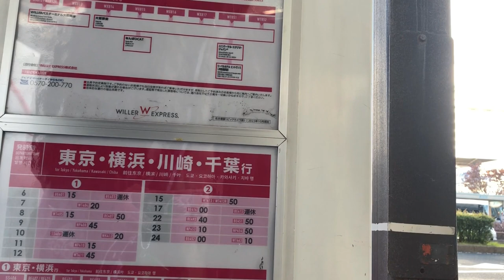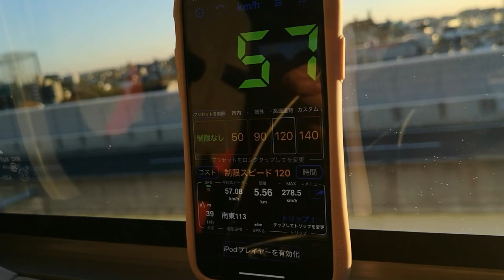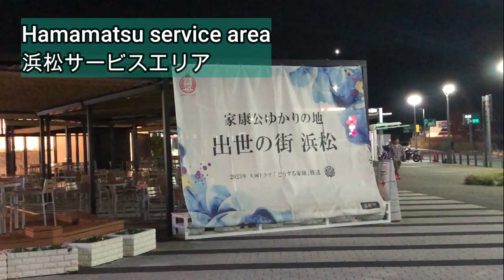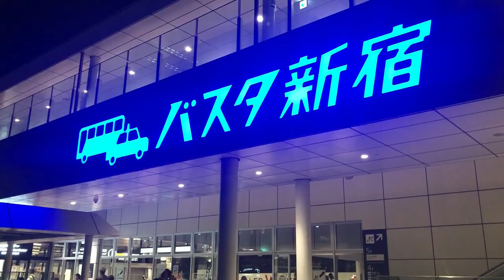[Express bus]From Nagoya to Busta Shinjuku in Tokyo. Express buses are cheap, fast, and comfortable.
I took a bus from Nagoya to Busta Shinjuku in Tokyo. Although it takes longer than the Shinkansen, the bus is also a good option for a leisurely trip. The flight to Tokyo is a popular route, so it was full on that day, but I had a very comfortable time.
We also have a video of the same WILLER 3-row seat ``DOME'' and ``Luxia'' night buses, so please take a look.

0:00 Opening
0:50 Board the bus
2:04 Bus departure
4:02 Smartphone charging and speed measurement
6:22 Hamamatsu Service Area
7:57 Ashigara service area
9:40 Arrival at Busta Shinjuku
11:41 Get off the bus
12:08 Shinjuku scenery

Highway bus
Busta Shinjuku
Shintomei Expressway
Shuto Expressway
Nagoya Expressway
Women-only seats